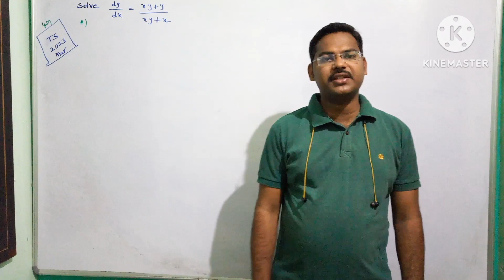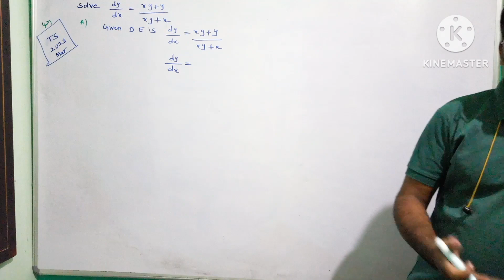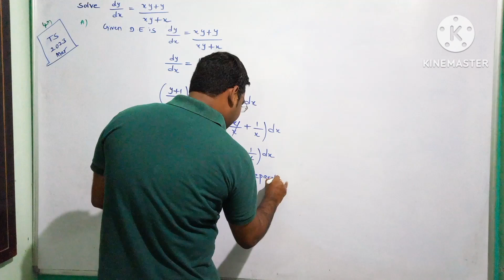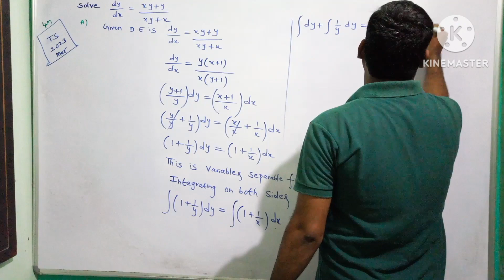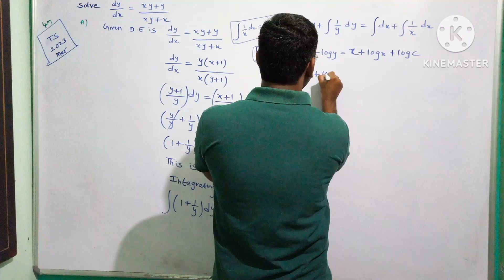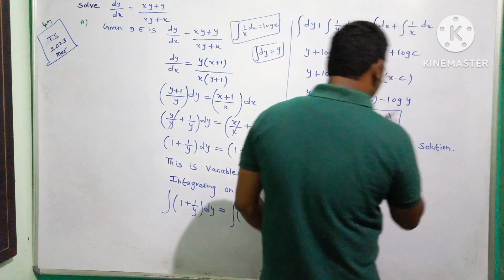Problem on variable separable method ||Inter 2nd Year Maths 2B@maths naresh eclass